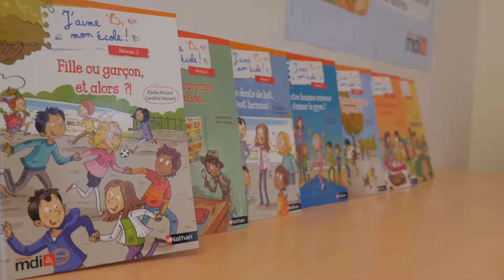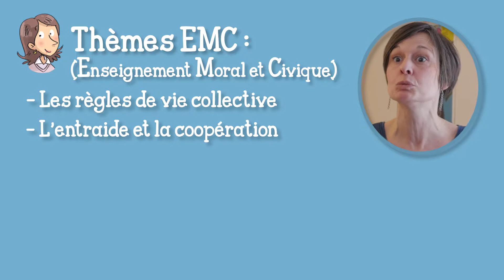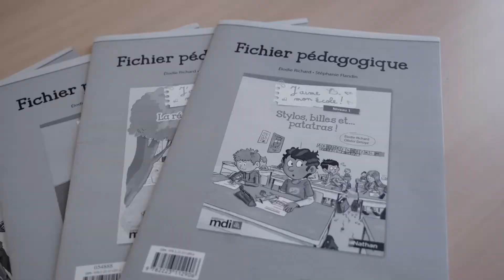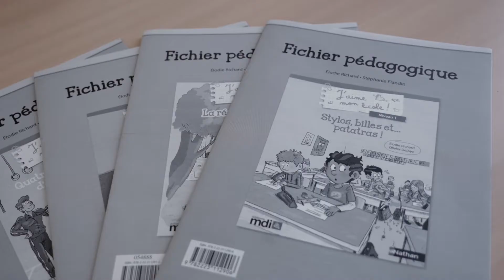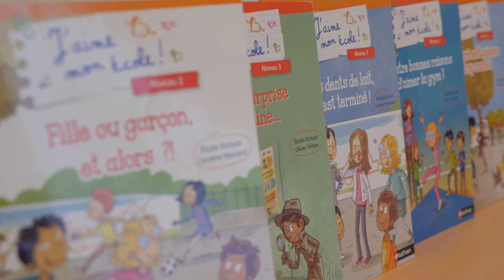J'aime mon école !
Vivre ensemble à l'école c'est toute une histoire. Une collection d'albums qui portent sur la vie quotidienne des enfants à l'école, à découvrir en image.